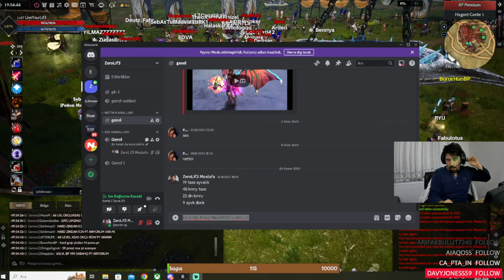Rise Online ilk zından deneyımı?